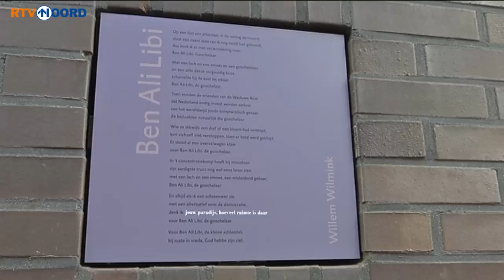𝐁𝐞𝐧 𝐀𝐥𝐢 𝐋𝐢𝐛𝐢 - 𝐆𝐫𝐨𝐧𝐢𝐧𝐠𝐞𝐧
Een herinnering aan de plek waar het geboortehuis stond van
Michel Velleman.
𝐁𝐞𝐧 𝐀𝐥𝐢 𝐋𝐢𝐛𝐢 was zijn artiestennaam als Goochelaar. Hij is omgebracht in de gaskamer in Sobibór tijdens de Tweede Wereldoorlog 2 Juli 1943.